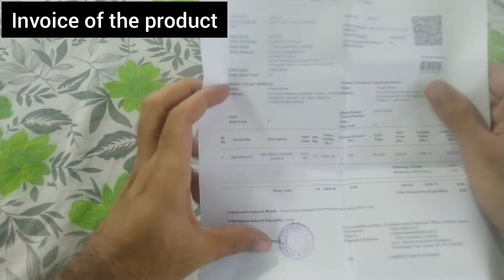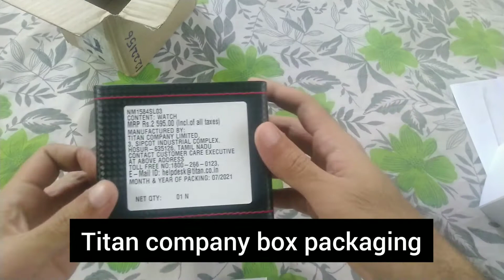Titan Silver Dial Brown Leather Watch⌚